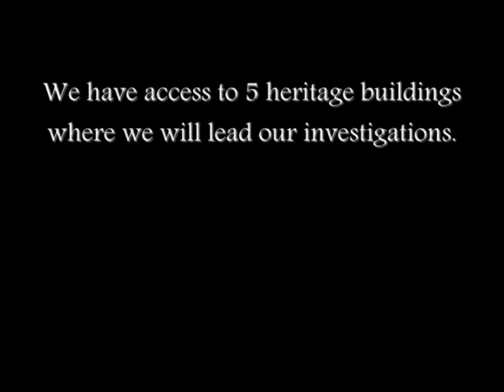Royal Gunpowder Mills, Essex - Promo Video